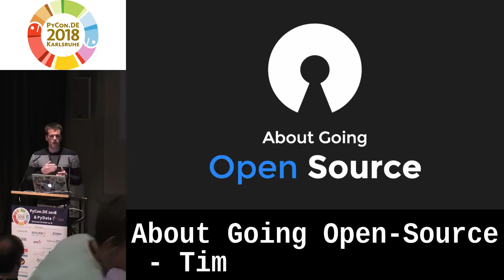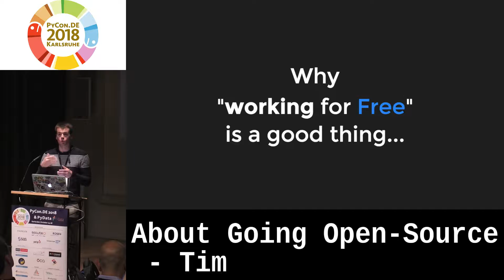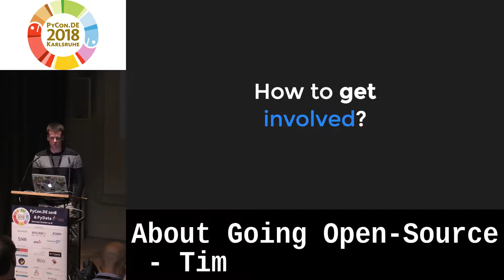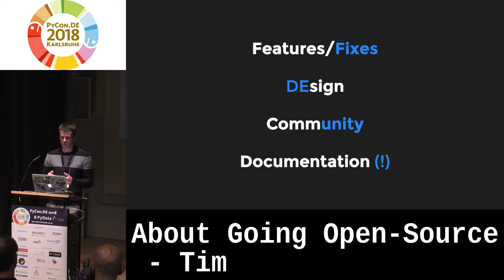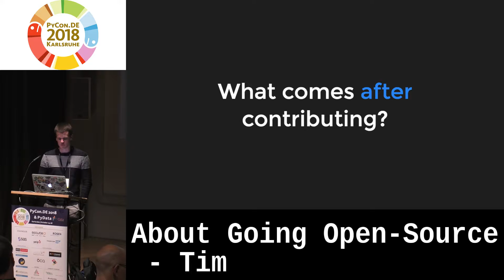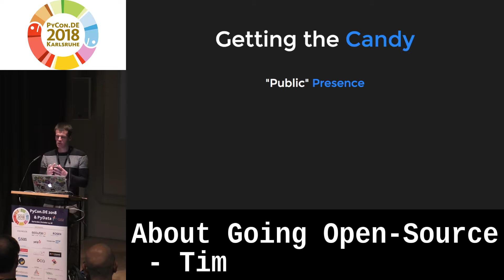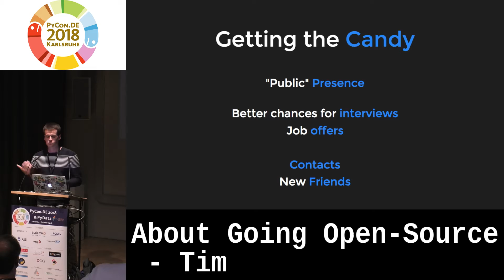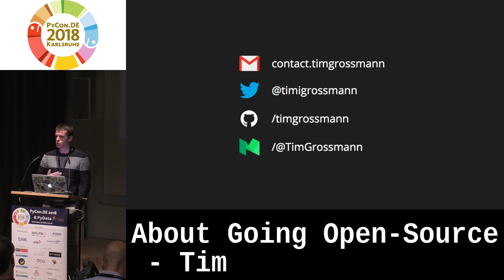PyCon.DE 2018: About Going Open-Source - Tim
I will start of talking about why "working for free" became an important part of the developer culture all around the world and talk about why companies should try to share as many tools as possible. I'll give some examples of tools that were open sourced and got immense traction leading to the projects growing with an intense speed. I'll try to take away the "fear" of open sourcing tools that cost ten of thousands of dollars to create. Then I'll describe how my journey with open source looks like and start talking about how you can get your feet into contributing to known projects. After that I will close off with some hints on doing and contributing to open source projects that worked out great for me. They will also get an impression on what opportunities will show up if they put some of their time into doing OS.

The audience can be mixed, but it's way more interesting for people that are either new to programming or have never worked with open source.

In a perfect world, some of the listeners would leave the presentation with the motivation and hard goal to start with OS as soon as possible.